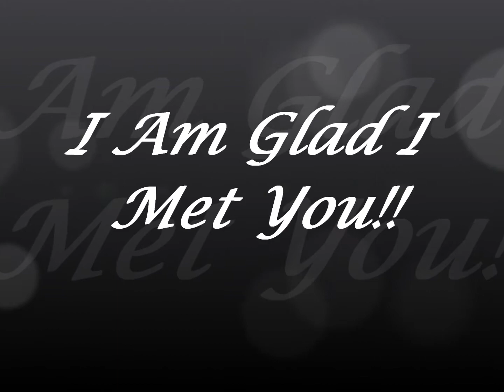UHCL AmBw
Initially, I was not going to post this video however I was quite pleased with the outcome and I had a blast making it. This is a tribute to a time that will forever be a great memory.